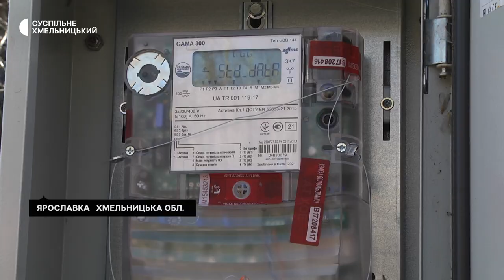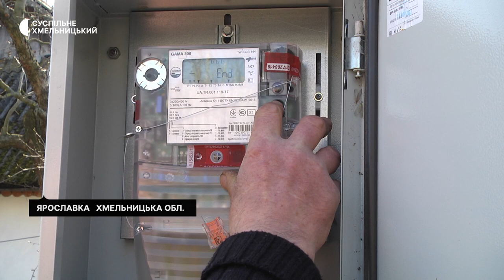На Хмельниччині побільшало сонячних станцій: хто встановлює та як це зробити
150 сонячних станцій, господарі яких продають електроенергію, додалось на Хмельниччині протягом останніх пів року. Це на сто менше, ніж за такий період торік. Розповів про це директор "Хмельницькенергозбуту" Олег Іванюк. Надлишкову електроенергію оплачує їм держава за так званим "зеленим тарифом". За словами Олега Іванюка, минулого року ціна такої електроенергії за кіловат-годину впала через повномасштабну війну, розпочату Росією.